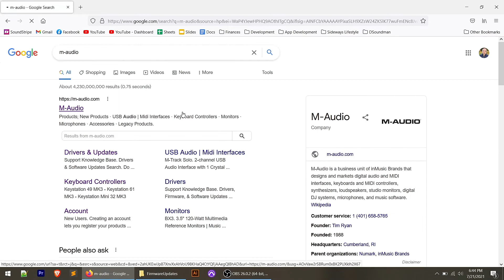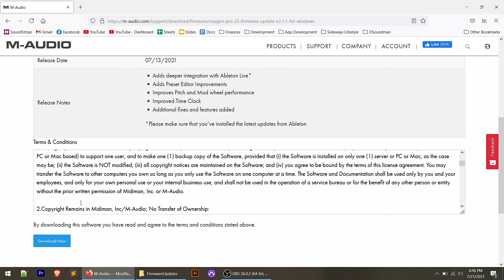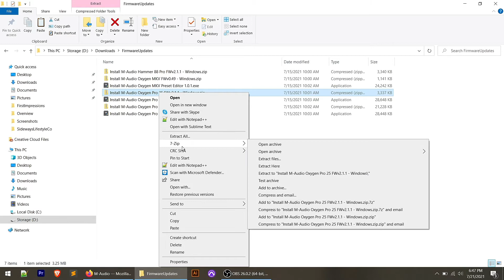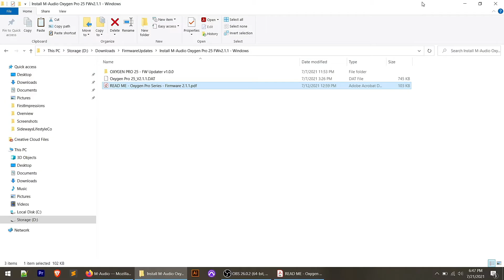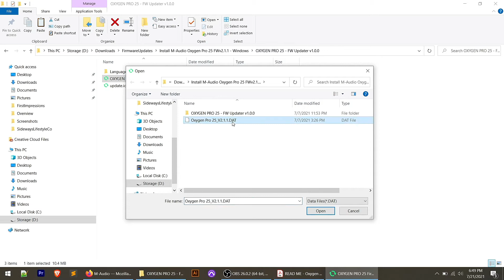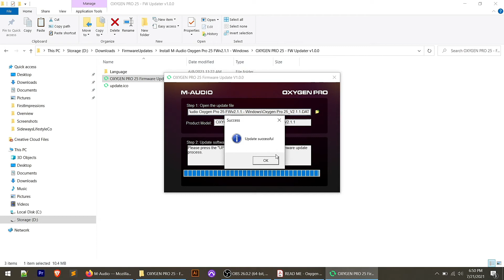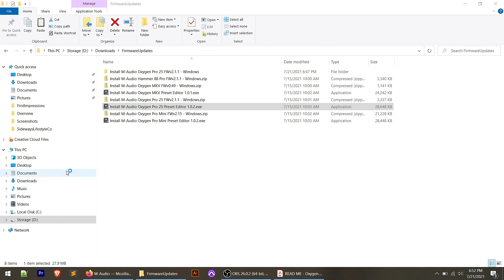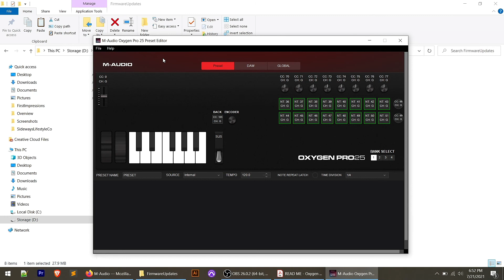M-Audio Oxygen Pro - Firmware Update v2.1.1 DETAILS and INSTALL Instructions!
The long awaited firmware update from M Audio has arrived!! In this video I break down all the details of this firmware update (v2.1.1) as well as provide you with step by step instructions on how to install the update and upgrade your Oxygen Pro! This update added some new features and fixed a bunch of bugs including the pitch and modulation wheel issue!

Note: This update is for the Oxygen Pro 25, Oxygen Pro 49, and Oxygen Pro 61.

I will be releasing separate videos for the remainder of the M-Audio Oxygen line-up as the updates are slightly different per model.

For details on setting up the oxygen pro with Ableton Live, visit this

Looking to purchase the M Audio Oxygen Pro or other music gear?

PWKBVUDA2LZMWQUQ